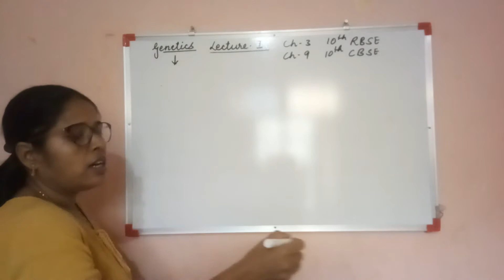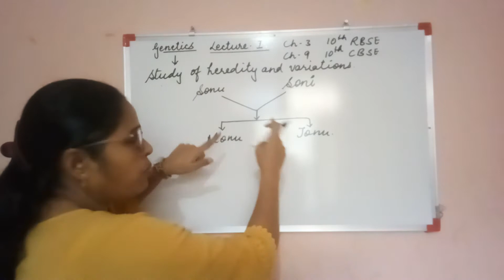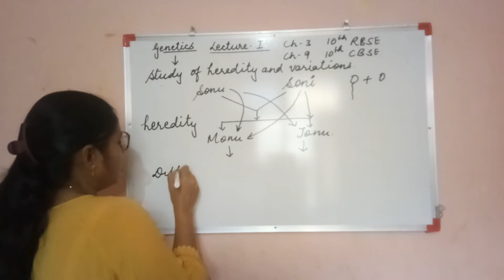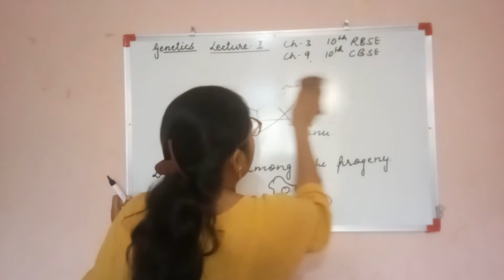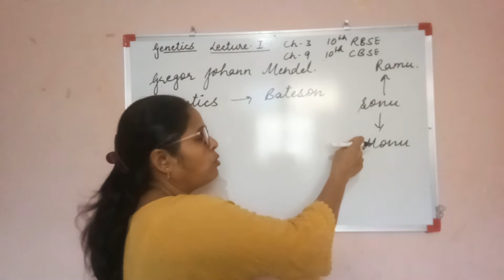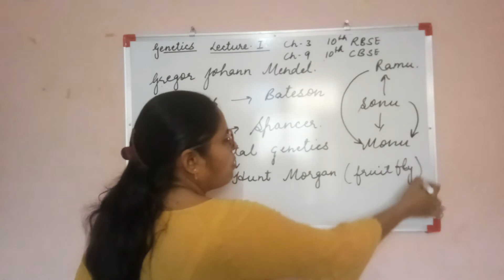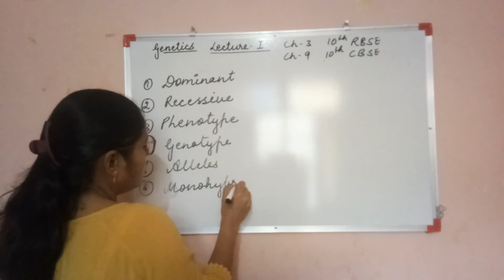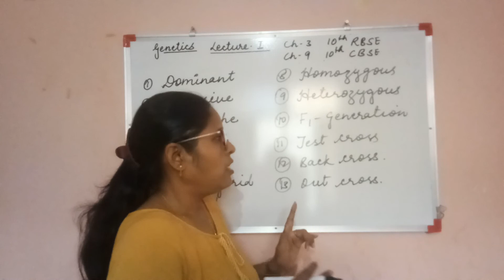Class 10th - (RBSE/CBSE) - Topic: Genetics - Introduction of genetic -Lecture #1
Course Details:

Class : 10th
Chapter#: 3 (RBSE)
Chapter#: 9 (CBSE)
Topic: Genetics
Lecture#: 1

Defination - Genetics is the study of heredity and variations.

Heredity - The transfer of characters from one generation to the next or from parents to their offsprings.

Variations - Difference among the progeny.